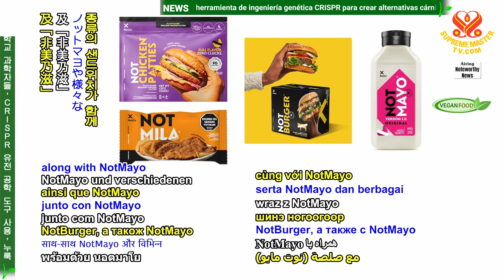2424 NWN 6 LATAM Airlines Group offers vegan plant based options for domestic flights in Chile 1080p